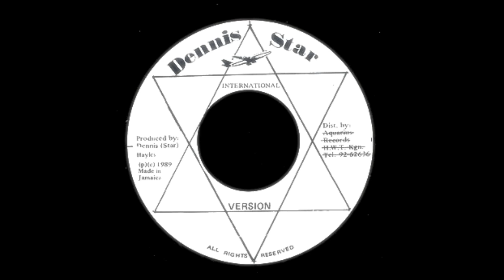Anthony redrose electric chair dub version tuff digital stepper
Anthony redrose electric chair b side version top digital instramental tuff stepper from 1989.